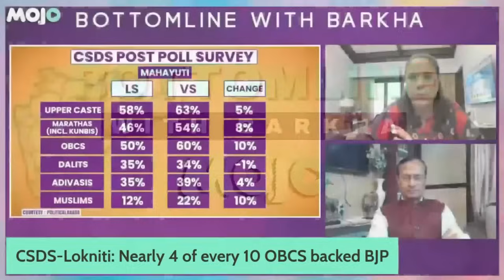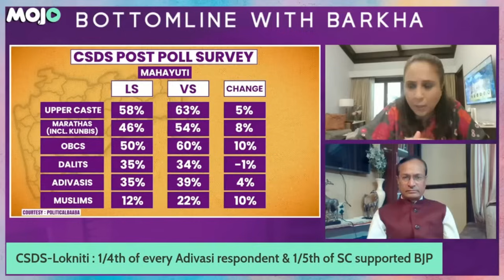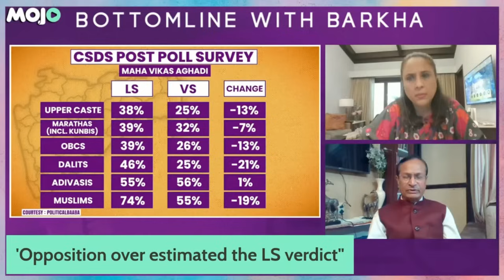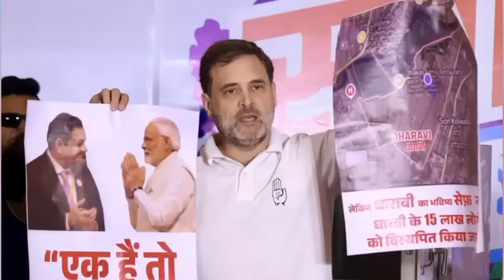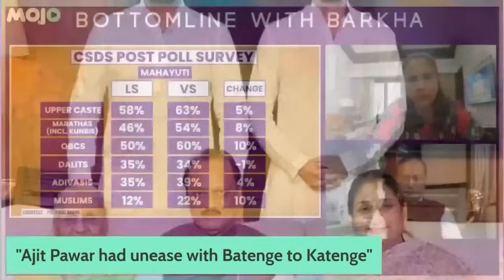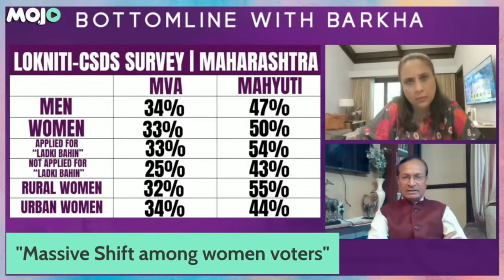Shinde, Fadnavis & Ajit Pawar Arrive At Amit Shah's Residence| Decoding Mahayuti's Comeback| Barkha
With Devendra Fadnavis all set to become the next Maharashtra Chief Minister, we look at  Lokiniti - CSDS' post poll survey in a bid to understand the factors behind Mahayuti's historic performance after their Lok Sabha debacle.

Barkha Dutt speaks to Sanjay Kumar, Co-Director, Lokniti-CSDS

Glamour, Gravitas, Grassroots | We the Women is back and this time the festival is travelling to Mumbai's iconic Sophia College! Come be a part of this extraordinary festival of women, that celebrates them in their most authentic, outspoken, fearless selves. Register NOW to attend We the Women on November, 22, 2024.